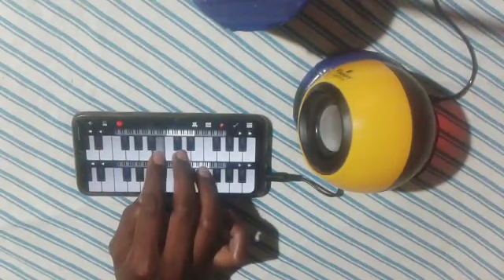SAMBALPURI SONG EKDA EKDA RA || PIANO INSTRUMENTAL RHYTHM ON MOBILE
USE 🎧 FOR BEST EXPERIENCE